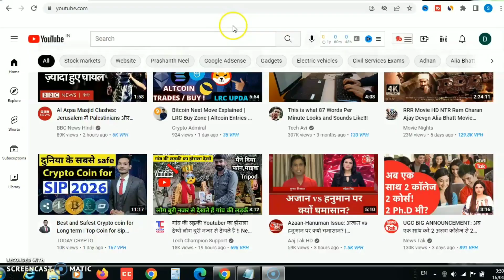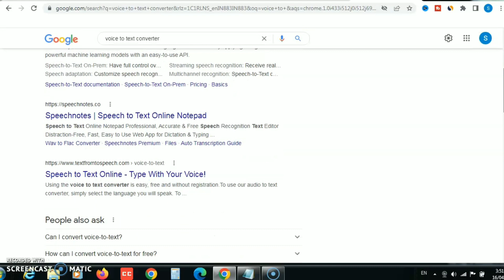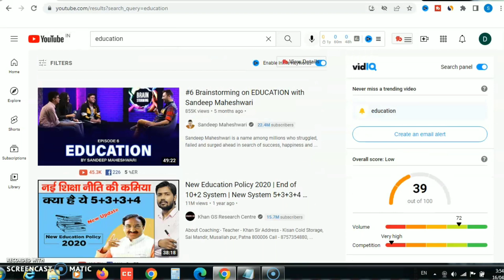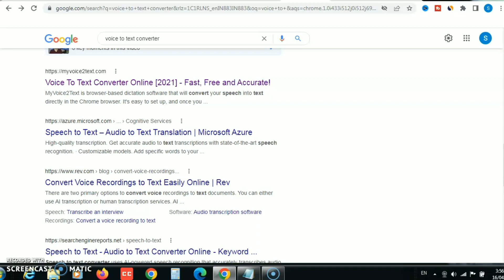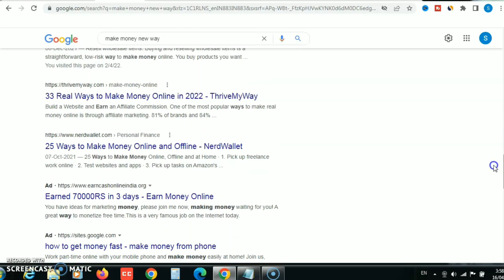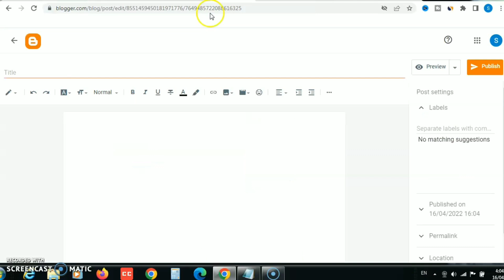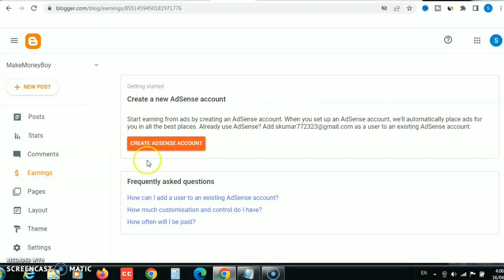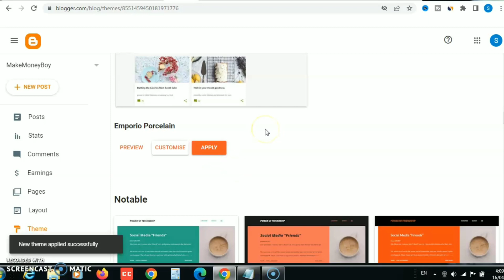Create a Blog Website and Earn Money without Write a Articles | Use Youtube Videos | Blogger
In This Video create a blog website and earn money without write a articles. use youtube videos. blogger. earn money without write a articles. create a blog website and earn money. blogger par article likhkar paise kaise kamaye

paytm earning
earning app
game apps that pay you real money
online part time jobs from home
part time jobs hiring
shorts+make money online
copy paste video on youtube and earn money
without making video earn money youtube
youtube se paise kaise kamaye
earn money

earn money
part time work online
how to start a blog
freelancer work online
blogger se paise kaise kamaye 2022
blog se earning kaise kare
how to create a blogger blog
make money with blog